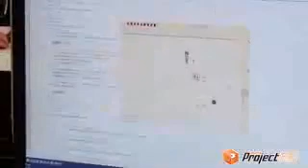ProjectFUN Summer Workshops-DigiPen Institute of Technology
READ DESCR